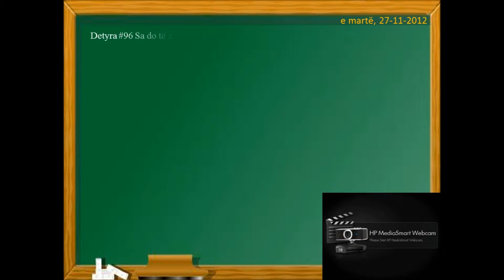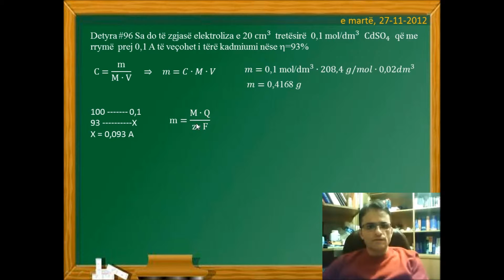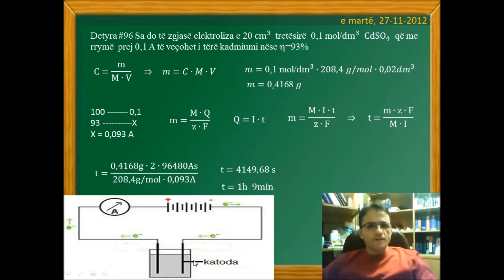Detyra 96 Llogaritje te elektroliza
Sa do të zgjasë elektroliza e 20 cm^3  tretësirë  0,1 mol/dm^3  CdSO4
që me   rrymë  prej 0,1 A të veçohet i tërë kadmiumi nëse n=93%